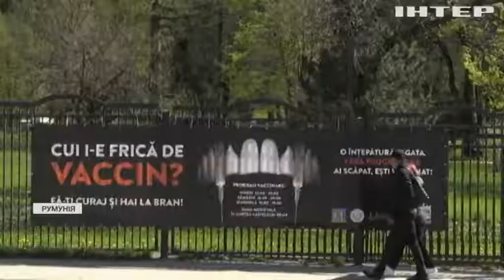Замок Дракули перетворили на центр вакцинації